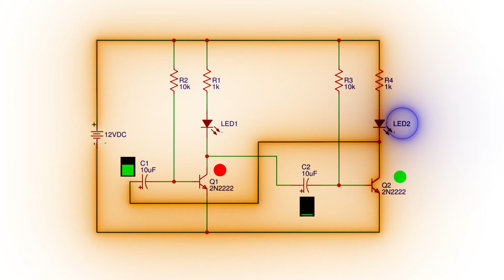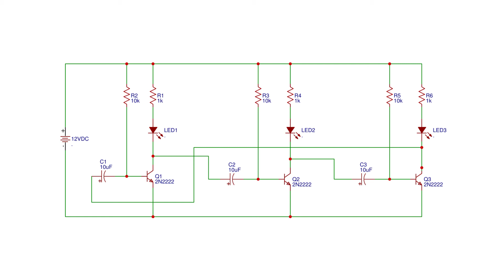Polizei Beleuchtung mit Transistoren - Ohne Arduino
Hallo Leute,

Heute machen wir eine Polizei Beleuchtung mit Transistoren, Kondensatoren, Widerstände und LED Lichte. In der Link finden Sie die Schemas von die Polize Beleuchtung mit 2 und 3 LED.

Danke und bis nächstes mal.

Gruss

d.H.